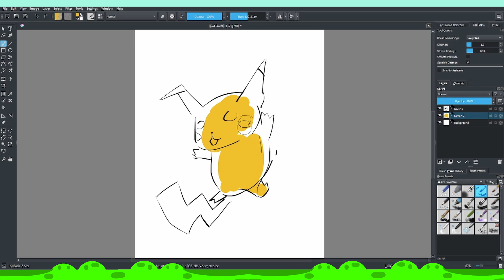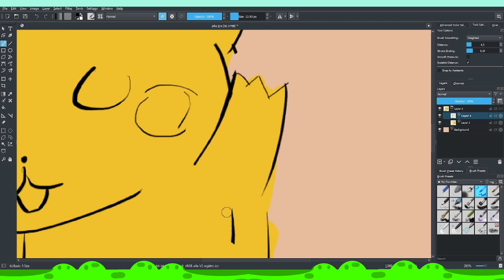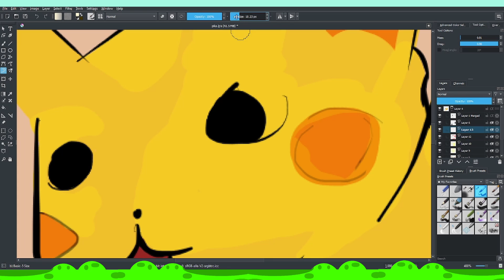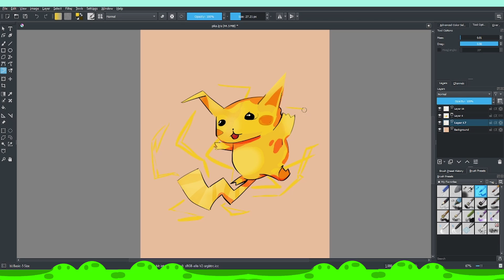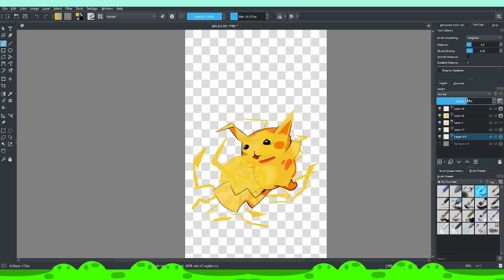Let's Draw Pikachu In My Stlye - POKÉMON - FAN ART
Starting The Task of Drawing Every Pokémon, Starting With Pikachu This is only the Beginning :)